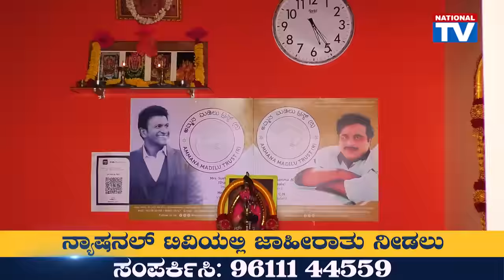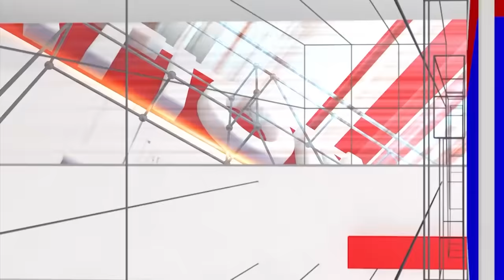Ammana Madilu: ಅಮ್ಮನ ಮಡಿಲಲ್ಲಿ ಹುದುಗಿವೆ ಹಲವು ಕಣ್ಣೀರ ಕತೆಗಳು | Shashikala | National TV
/ nationaltvn.  .